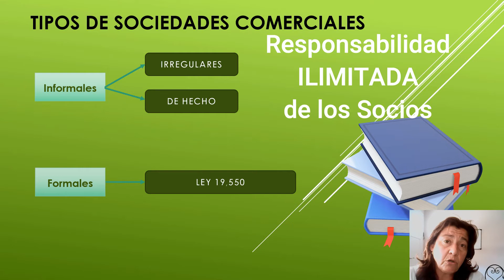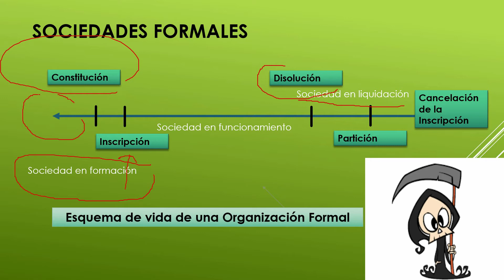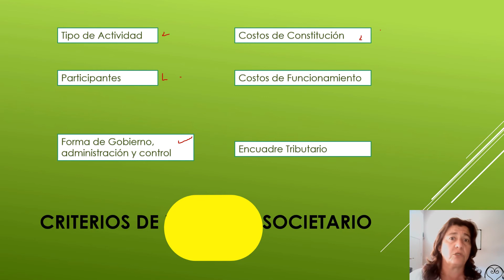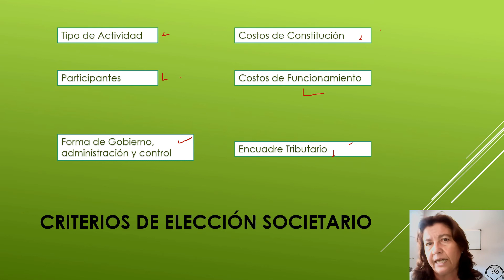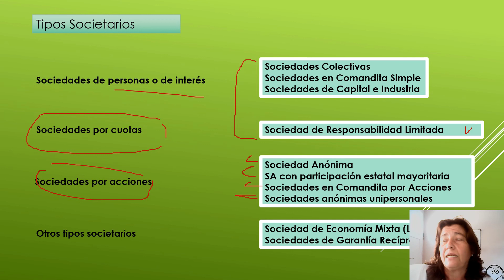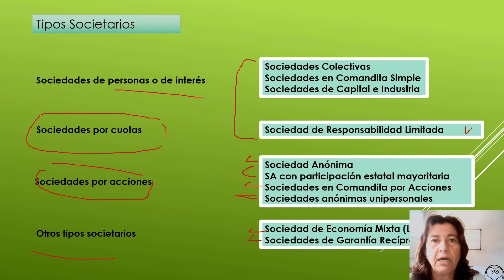SOCIEDADES COMERCIALES 🤔🤔 Tipos - LEY 19550 - Resumen en 10 minutos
Tenes que saber cuales son las Sociedades Comerciales en Argentina. En 10 minutos tenes una síntesis.  Su clasificación, los distintos momentos de la vida societaria y las responsabilidad de los socios. ¿Cuál es la más conveniente? 🔴🟢🟡Más info en mi WEB

Al momento de iniciar actividades nos preguntamos como elegir entre las distintas sociedades comerciales que nos ofrece nuestro contador, para ello, debemos conocer las distintas etapas de la vida societaria y responder una serie de preguntas.

Marcas de tiempo del video
00:00 Introducción
00:40 Sociedades formales e Informales
01:46 Etapas en la vida de una sociedad
03:44 Como elegir un tipo societario
06:54 Tipos de Sociedades comerciales